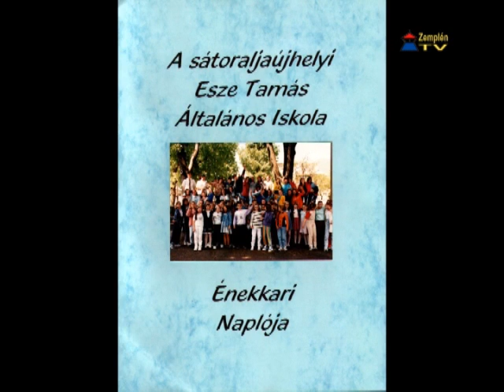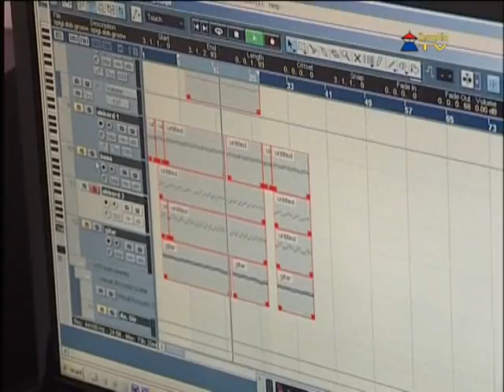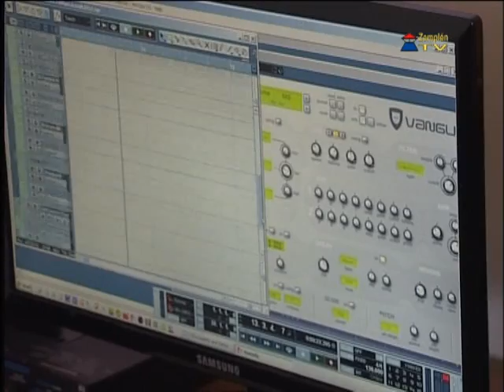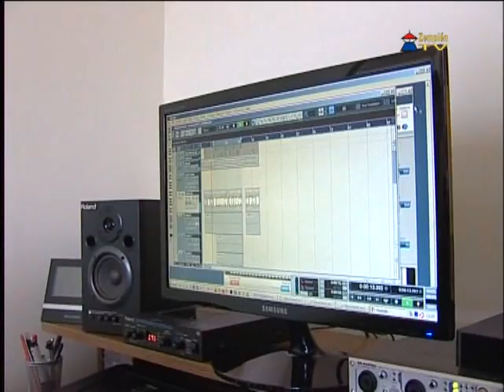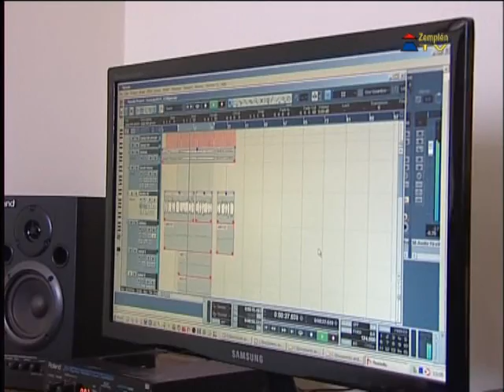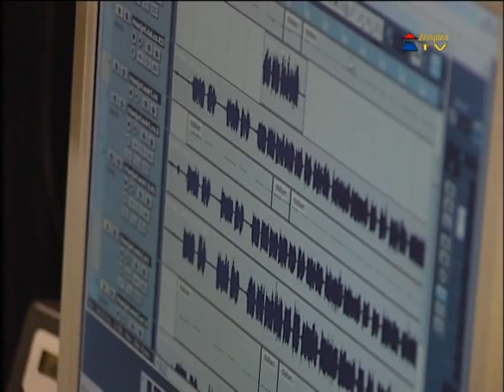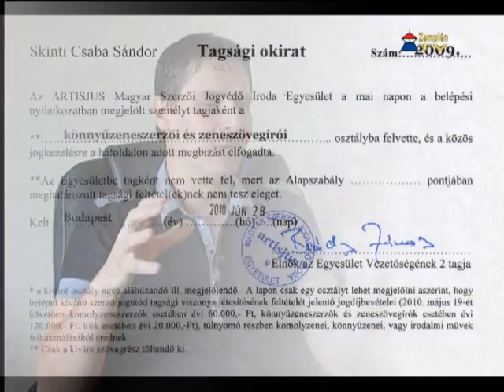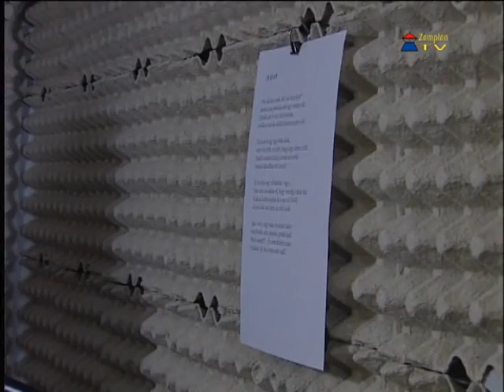Zempléni Életképek - Skinti Csaba